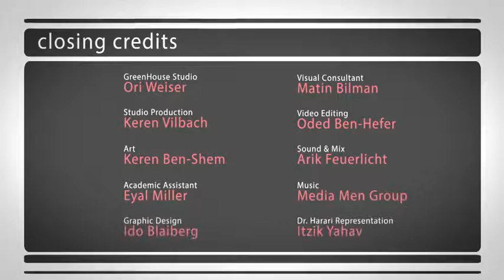A Brief History of Humankind - Lesson 14 - part 3- Dr. Yuval Noah Harari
Lesson 14 - The Industrial Revolution - Part 3
Dr. Yuval Noah Harari

During the last 200 years, the combination of science, imperialism and capitalism produced the Industrial Revolution. This revolution gave humankind control of enormous new energy resources, and enabled humankind to start manufacturing far more things than ever before, far more quickly, and far more cheaply. How did this change the global ecology, daily life, and human psychology?